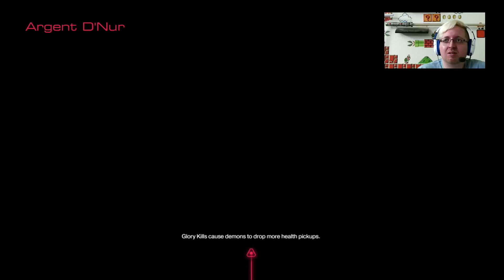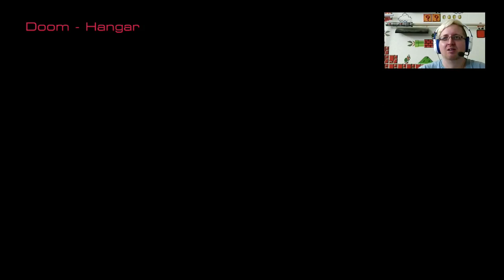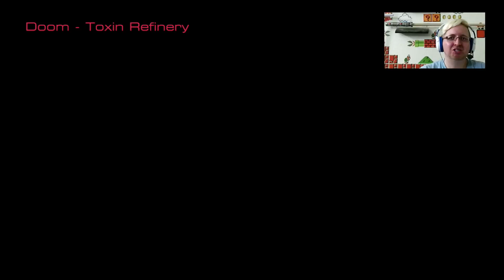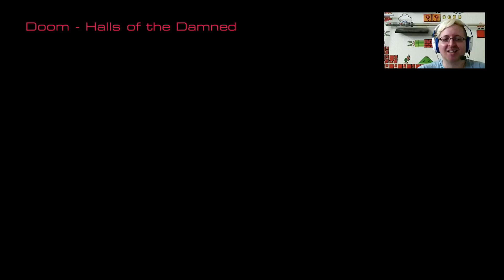DOOM 2016 #33 Come On Baby, Let's Play Spider (FINALE) - Let's Play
Alright sausages, it's finally time to get with the times and play the newest doom available. Let's get to it and punish hell one more time!